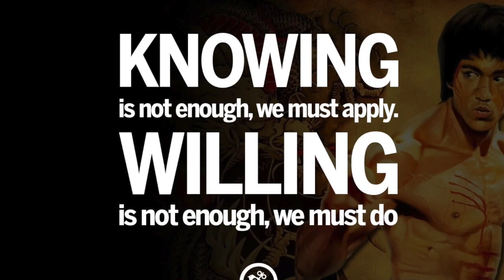Knowing is not enough… || FPV FreeStyle || Doktor Drone